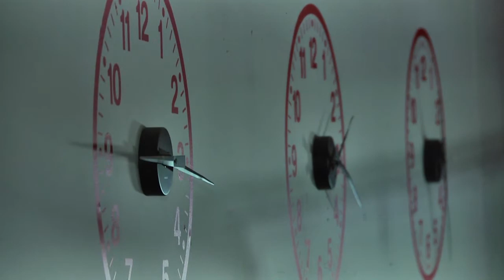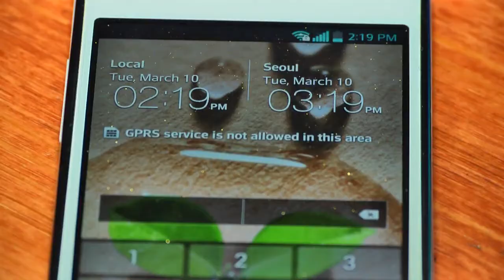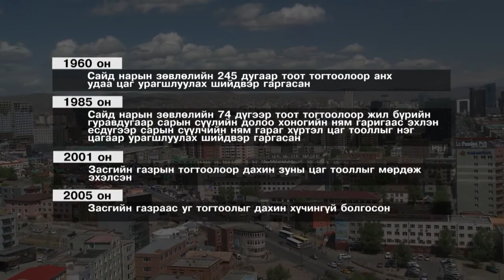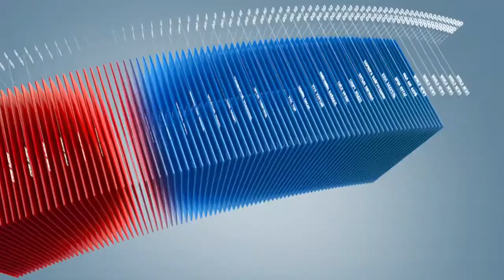C1 Newsroom - Цагийн зүүг урагшлуулах нь олон сөрөг болон давуу талтай гэж мэргэжлийнхэн хэлж байна.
Монгол улс таван удаа цагийн зүүг урагшлуулж зуны цагийн хуваарьт шилжиж байжээ. Цагийн зүүг урагшлуулах нь олон сөрөг болон давуу талтай гэж мэргэжлийнхэн хэлж байна. Энэ талаарх сурвалжлагыг хүлээн авна уу!